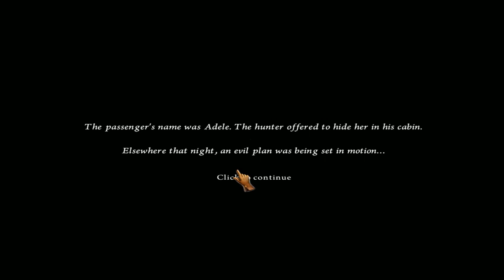Let's Play - Dark Strokes 2 - The Legend of the Snow Kingdom - Part 1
Inspired by the timeless tales of the Brothers Grimm, Dark Strokes: The Legend of the Snow Kingdom offers an experience rich with magic and wonder. From its breathtaking opening scene, in which a hunter saves a princess from an uncertain fate at the hands of a Snow Knight, to its stunning conclusion.